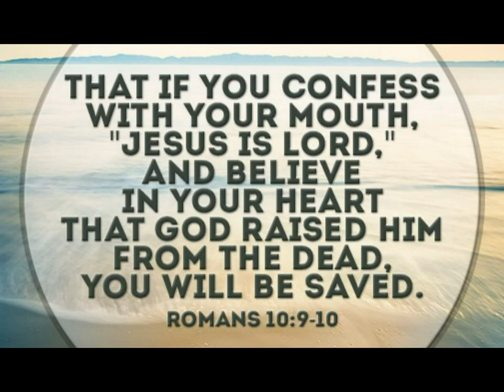Prison Workout: Push Ups (Burpees), Body Weight Exercises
.There are no WEIGHTS in this prison system!  Maybe the prisons in your state or the ones you observed on television have weights, but this one does not.  Maybe the prison that your sister's friend went to had weights, this one does not.  You might think that steroids flood this prison system, they do not.  I spent a few calendars on the mainline of this prison system so I am speaking from experience.

These cats get swole without weights because they were taken out of this prison system in the late 90's. The food provided by the state is high in fat and low in protein so when you consider they have no weights, and their diet is lacking in the proper body building nutrients their physical condition is remarkable. These cats would put most licensed physical trainers to shame in their knowledge of working out and building solid muscle.

All they got to work with is water bags (seen in the first three pictures in the video and they can weigh about 50 pounds), calisthenics, burpees, push-ups, pull-ups, dips, and other bar work. For a leg workout a homie will sit on their shoulders so they can do lunges or squats.

This video should serve as motivation to you to get yourself in top physical shape because you don't need an expensive gym membership or even weights. Start with push-ups and other exercises that use your body weight. Fill two milk jugs with water and you now have some makeshift dumbbells. If there's a will, there's a way if you are able bodied, so stop making excuses and get at it. Put the pies, cakes, twinkies, and soda down and start eating healthy and building muscle.